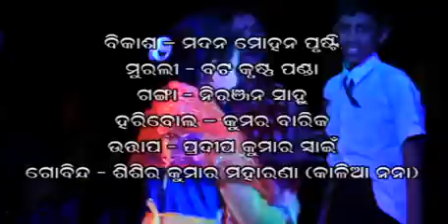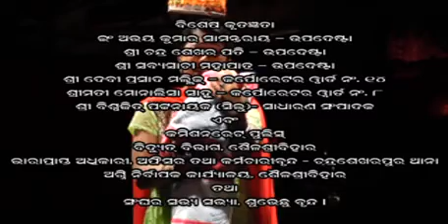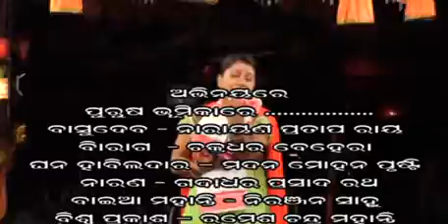CLIPPINGS FOR VIDEO RELEASE OF THE ANNUAL CULTURAL SHOW OF 2017 BY NYCA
CLIPPINGS FOR VIDEO RELEASE OF THE ANNUAL CULTURAL SHOW OF 2017 WAS DISPLAYED BY THE NILADRIVIHAR YOUTH & CULTURAL ASSOCIATION (NYCA) CHANDRASEKAHRPUR, BHUBANESWAR ODISHA AT ITS 22ND ANNUAL CULTURAL SHOW IN MAY 2015